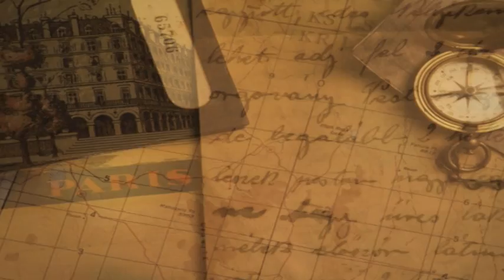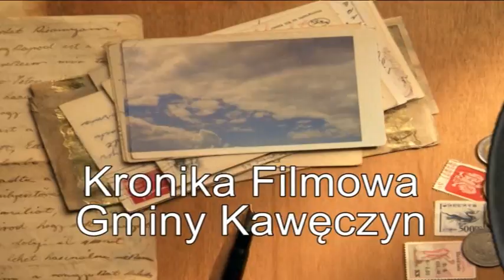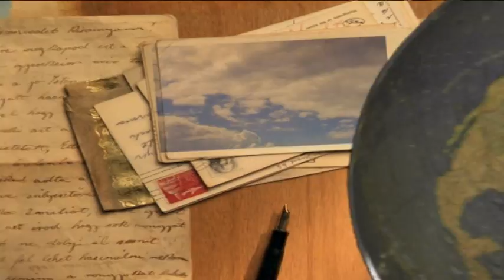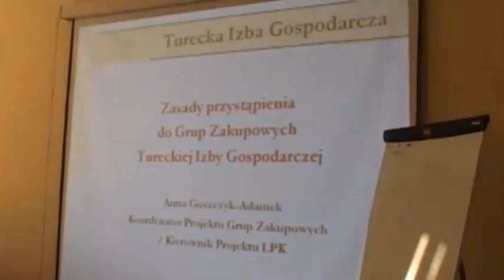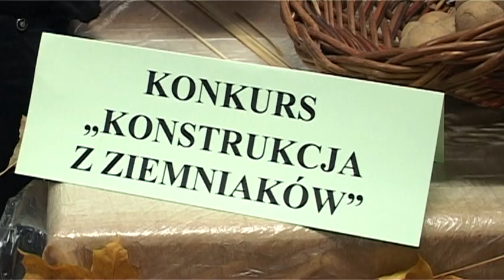Kronika Filmowa Gminy Kawęczyn: wrzesień - grudzień 2011 cz. 1